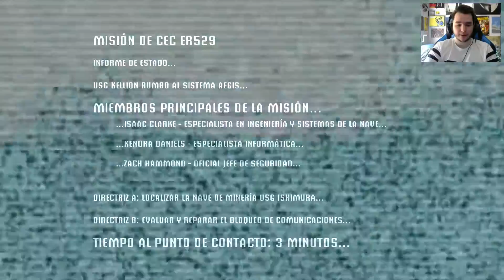DEAD SPACE | Let's Play | Ep 1 - "El USG Ishimura" - Gameplay Español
Puedes adquirir los juegos que ves en el canal aquí! :
Con la extensión para Google/Firefox no te perderás ni mis Vídeos ni mis directos :)
Nos metemos en la piel de Isaac Clarke, un ingeniero de una nave de reparaciones que ha recibido la señal del "USG Ishimura" una nave espacial Extractora que ha sido completamente destruida, y su tripulación debastada por unos monstruos necromorfos, a bordo, una Efigie misteriosa, extraída de un planeta Extra-Terrestre.
Donaciones, algo que no me gusta del todo, pero algunos de vosotros me habeis dicho que lo ponga.
Yo os dejo el link, con esto me ayudais a mejorar tanto con el canal, como a traer más juegos :)! (Todo va destinado al Canal)
Por último.. unos apuntes sobre NUESTRO canal.

- Si mi forma de jugar, o de comentar, o cualquier cosa no te gusta, tienes el boton del dislike, para eso está, de lo contrario tienes el like, que por tu parte aporta muchísimo tanto a mi, como al canal.

- Soy simpático con todo el mundo que deje comentarios, que aporte algo, pero ojo, mi nombre lo dice todo, si haces algo en contra mía, o en contra de la demás gente que ve mis videos, lo pagarás caro!

- Lo más lógico aquí es que yo no vivo de esto, ni quiero vivir, es simplemente un ocio que tengo, el de jugar, y si lo puedo compartir subiendo el contenido que juego, para que la gente se entretenga, pues más que de lujo.

- No trato de enseñar a nadie a jugar, lo que ves es como yo Juego, si te enerva o no te gusta, nos remarcamos al primer punto, tienes la puerta para entrar y salir cuando quieras.

- Lo que ves en el canal es mi contenido, que obviamente, me apetece jugar, pues lo grabo y subo, cuando me apetece, hago directos, eso si, NO me gusta leer comentarios como "Sube esto, sube lo otro, cuando esto, cuando lo otro", REMARCO que lo haré cuando/como me apetezca. Cabe decir que por encima de todo.. es Mi canal, y tambien, el de todos vosotros, pero con unos límites.

- Agradecer a todos los que me haceis sonreir, a los que me haceis contestaros en los comentarios, a los que estais ahí pase lo que pase.
Soy afortunado de tener los subs que tengo, lo diré siempre.

- Agradecer al señor Yeeyel por sus avatares, Banners etc... de veras todo el trabajo que hace :)

►Mi PC:
-CPU: Intel i7 920 3,8 Ghz
-DISIPADOR: Noctua NH - D14
-GPU: Sapphire Radeon R9 290X + Accelero Xtreme III
-RAM:Ripjaws G-Skill 2x4GB
-Placa Base: ASUS P6T Deluxe V2
-Fuente alimentación : Nox urano VX 650
-HDD: Seagate Barracuda 2TB
-Caja: Cooler Master RC-K280
-Headset: Razer Kraken 7.1 USB
-Monitor [LG FLATRON M2280D]
-Teclado: [Mars Gaming MK2 Y Raton Talius Gaming]